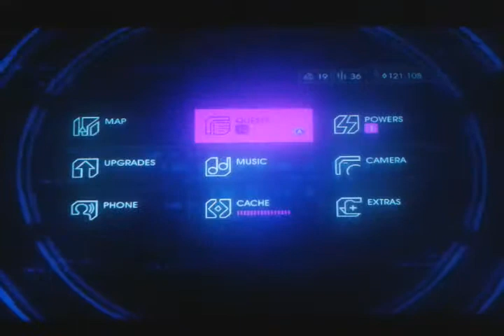Saints row 4 ep.6 welcome back saved Johnny gat